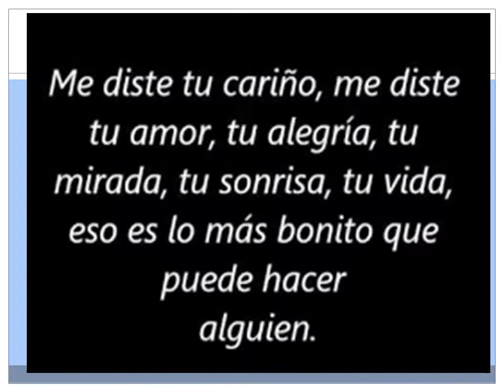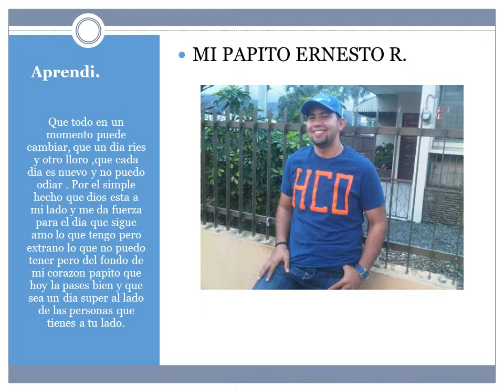PAPITO ERNESTO R. FELICIDADES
Para mi papi Ernesto Rodriguez con mucho amor.